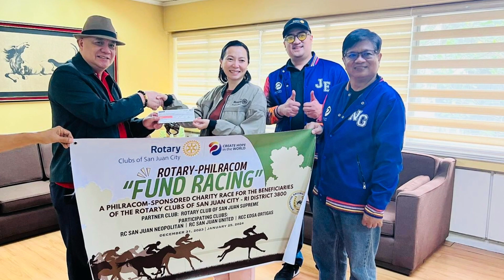FUND RACING - Rotary PHILRACOM Charity Race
"FUND RACING" is a fundraising charity race of the Rotary Clubs of San Juan City and the Philippine Racing Commission (PHILRACOM). The event took place at the Metro Turf Racing Complex in Malvar, Batangas last December 31, 2023.

PHILRACOM is a government entity under the Office of the President (OP).

This fundraiser is the first of its kind in the district and is an initiative of the Rotary Clubs of San Juan Zone 7, specifically: RC San Juan Supreme, RC San Juan Neopolitan, RC San Juan United and the Rotary Club of Eisenhower (formerly E-Club of EDSA Ortigas).